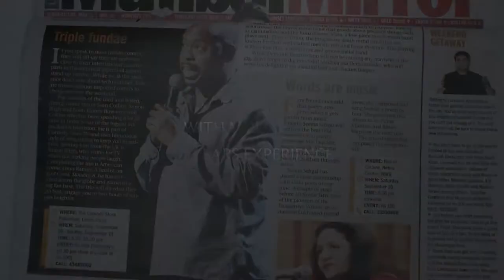Louis Ramey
Introducing